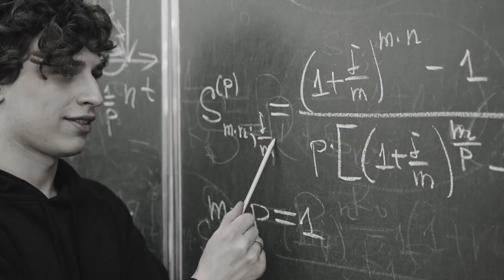How 9 Separate Nobel Prize Winners, both survived and defied their Nazi occupiers.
The hero's of this story are all famous in the fields of science.  They include Albert Einstein, Erwin Schrodinger, Gyorgy De Hevesy, James Franck, Max Born, Max Planck, Max Von Laue, Niels Bohr and Werner Heisenberg.

Their contributions to the war effort were all different, but the most compelling part of this story is how they literally saved each others lives.

I can confidently saw that the Atom Bomb would have never of come to existence in the 1940s if it weren’t for the actions of the men in this story.

Also thank you to
Gerson Lopes, Caitlin Timmins and Mixkit for the music.
Thanks to freepngs for the pngs
Thanks for the stock footage from to Dominik, Ronald Hayward, Yan Krukov, Laura Marc, Meow meow, RODNAE Productions, Relaxing Guru & Co, Eva Toscano, Nadezhda Moryak, Artem Podrez, Pavel Danilyuk, cottonbro, Distill, Polina Tankilevitch from Pexels.com